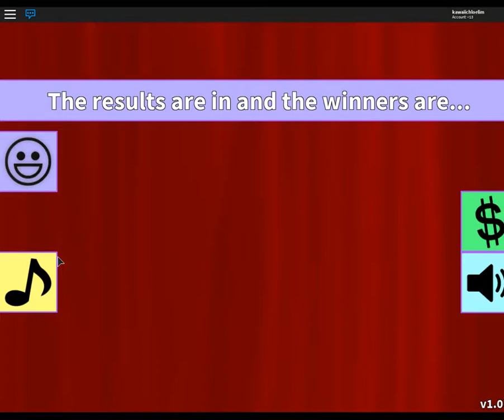Casual Friday Fashion Frenzy Show Roblox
Casual Friday Fashion Frenzy Roblox - GameLog May 2017 KawaiiChloeLim / Chloe Tuber Channel

-- Roblox - About Fashion Frenzy / Category Casual Friday
Casual Friday - The Fashion Frenzy show! Most clothing is randomized each round, pick your outfit quickly within the time limit and impress the judges to best fit the category. (Available on desktop, Xbox, tablets and phones!)